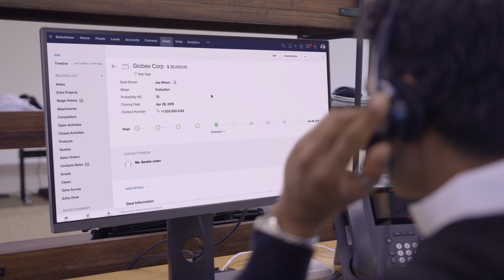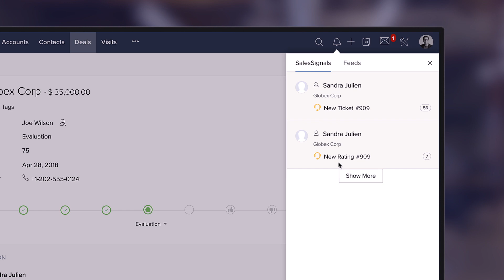Bring sales and support together | Zoho Desk integration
Integrating Zoho CRM with Zoho Desk lets your salespeople wear their customer support hat. Zoho Desk is Zoho's contextual help desk software. Take advantage of the integration with Zoho CRM, so your sales and support teams can work together to acquire and retain customers.